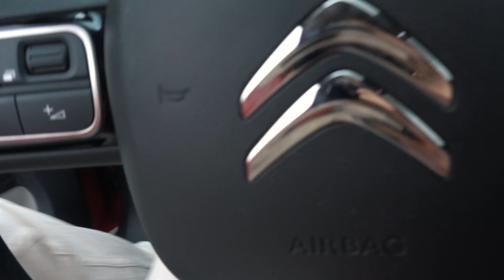Wunderschöne Landschaften auf MADEIRA ∙ Unge reagiert auf uns ∙ Vlog 131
Wir erkunden das schöne Dorf Seixal auf Madeira und lassen unsere Dji Mavic Mini steigen
Spontaner Urlaub auf Madeira Reisetipps und wo am schönsten

Restaurant: MANIFATTURA DI GELATO

→ Amazon * einfach nur diesen Link benutzen, wenn du etwas bei Amazon bestellen willst.

Welche Sachen erleichtern unsere Reisen?
🎒Rucksäcke und Sicherheit auf Reisen 🔑

🕶 Sonstiges🍴
Ultraleichte Isomatte
Ultraleichte Reisedecke
Mikrofaser Handtücher

📹Kameras 📸
Externe Festplatte (2TB)
Hauptkamera: Fuji XT-3
Dome Port
Drohne für Ansteige & Reisende
ND-Filter für Drohne

**Eigenwerbung